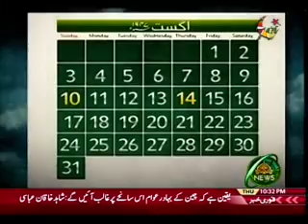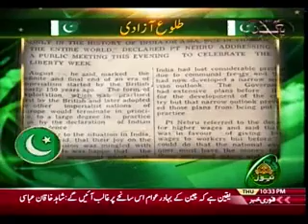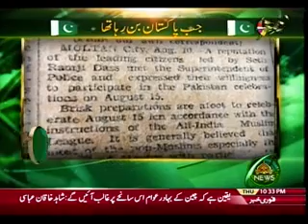CAPITAL VIEWS 10 08 2017